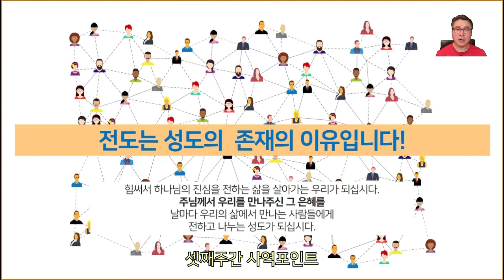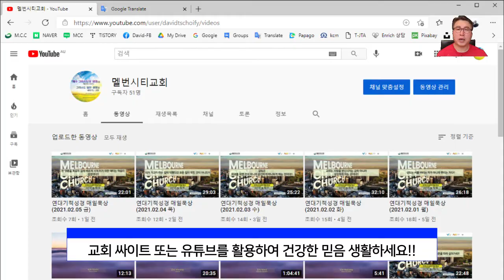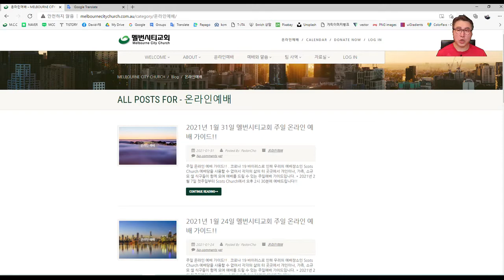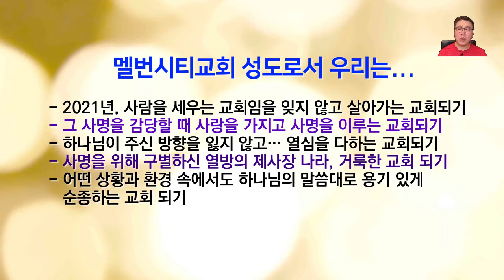2021년 2월 21일 온라인 예배 [4/4]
한주간 교회 소식과
함께 집중하고 나누어야 할 도전을 나눕니다.
꼭 시청하면서
우리가 함께 어디쯤 가고 있고 어디로 가야 하는 지를 알고
향방 없는 삶이 아니라 분명한 방향과 목적을 알고 나아가는 우리가 되십시다.

그리고
온라인 헌금 및 후원방법…
축도까지 영상입니다.